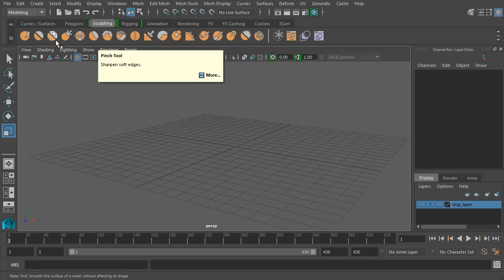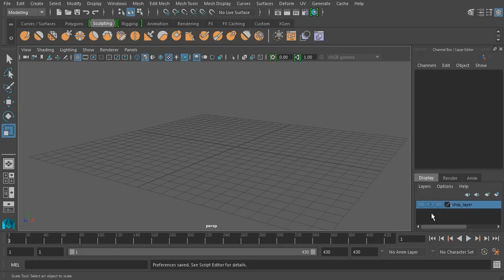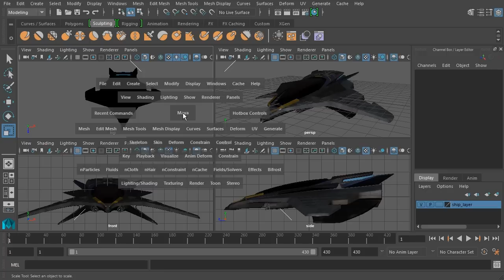Exploring Maya 2016 - 02 - Navigating the user interface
We'll begin by getting an overview of the Maya interface and you'll learn to navigate the 3D view where you'll be able to interact with all of your models and scenes.